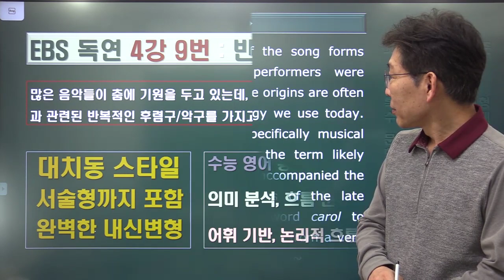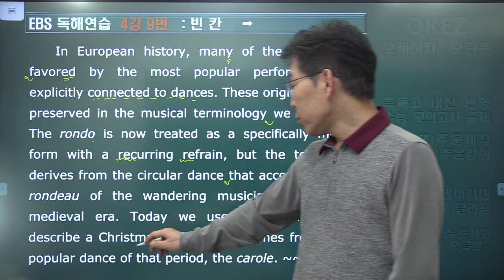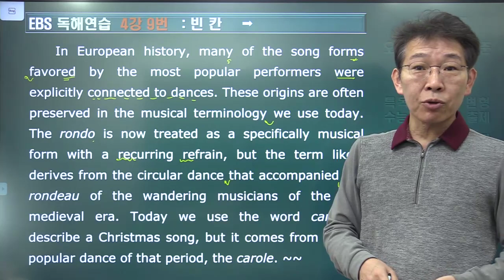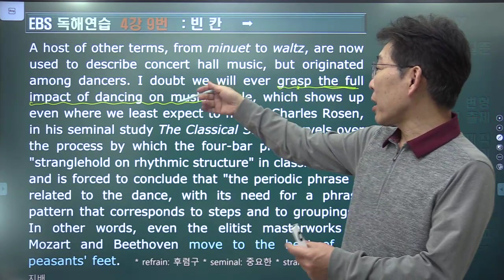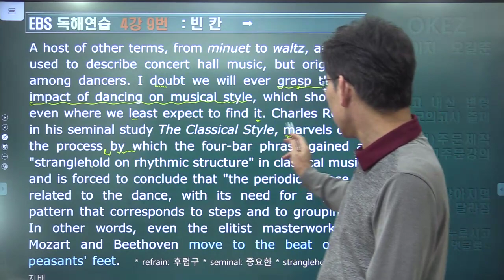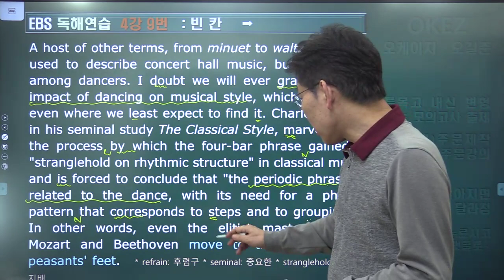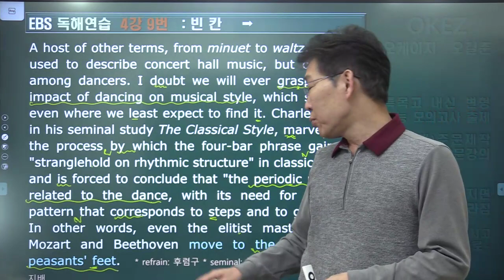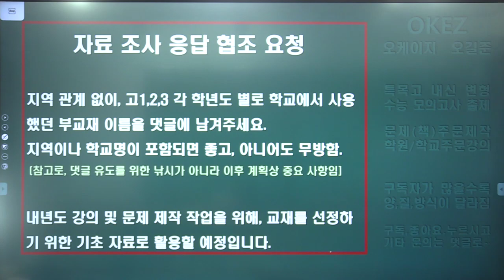2024 ebs 수능특강 독해연습 4강 9번 내신변형